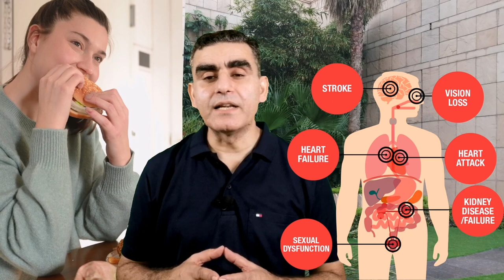Control Your Blood pressure Without Medicine | ब्लड प्रेशर कंट्रोल करने का असरदार तरीका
Dr Musharraf Husian has briefed about the high blood pressure diet in this video.  High bp me kya khana chahiye aur kya nahin khana chahiye. Moreover, foods to avoid for high blood pressure patients. I have talked about how high blood pressure develops and what are good and bad habits for high bp patients. Dietary habits are directly linked with lifestyle diseases including hypertension, high blood sugar and obesity. Blood pressure can be increased to high level if there is no control over dietary habits.
Following foods to avoid high blood pressure should not be part of the high blood pressure diet chart.

Animal fat and fatty foods
Refined Sugar
Salt on your table
Processed and packed foods
Processed cheese
Canned and bottled soups
Red Meat
Soda and soft drinks
High alcohol consumption
High caffeine

To answer the question that high bp me kya khana chahiye, the following foods should be part of the high blood pressure diet chart.

Citrus fruits like oranges and lemons
Grapefruits and Pomegranate
Pumpkin and Pumpkin seeds
Lentil and beans
pistachios
berries
melons
apricots
Leafy green vegetables
low salt and low-fat diet

The information provided on this channel and its videos are for general purposes only and should not be considered professional advice. We are trying to provide, scientific, correct and specific information. Consult with your healthcare professional or Doctor in case of need.